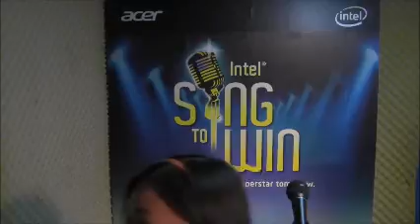Acer sing to win- pagdating ng panahon by Ruth Aguirre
by acer...